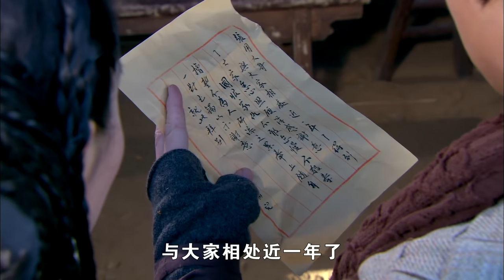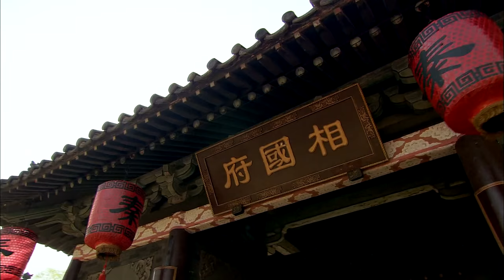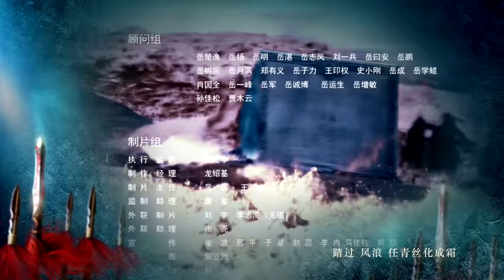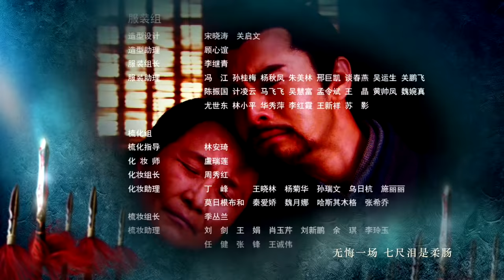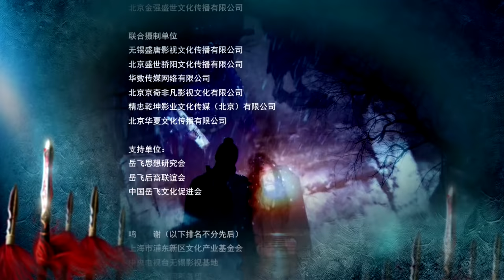【ENG SUB】精忠岳飞 | The Patriot Yue Fei 第60集 （黄晓明 、林心如、罗嘉良、刘诗诗、丁子峻、郑佩佩 、张馨予、张嘉倪、王鸥、吴秀波）